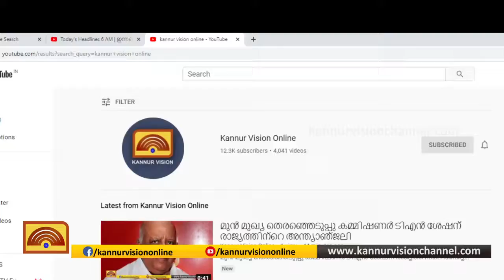മൂന്നാമത് വേളം നാടകോത്സവം ഡിസംമ്പര്‍ ഒന്ന് മുതല്‍